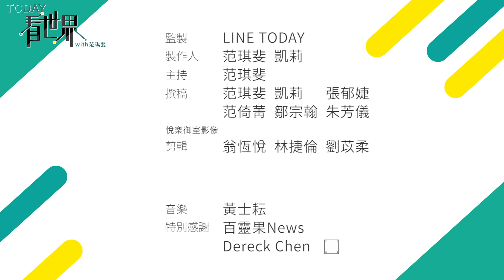美國帶頭「抵制」北京冬奧！其他國家仍在觀望中，對中國外交抵制真的有用嗎？ 【TODAY 看世界】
美國在當地時間6號宣佈，中國在新疆犯下那麼多違反人權的罪行、迫害香港異議份子，再加上最近連彭帥在哪都不知道，這時還派官方代表團參加冬奧，就是在漠視這些行為。今天我們想來談談，當你面對的是「從來就沒把人權放在眼裡」的極權國家，在那邊喊「你不尊重人權我就要抵制你」，真的有用嗎？